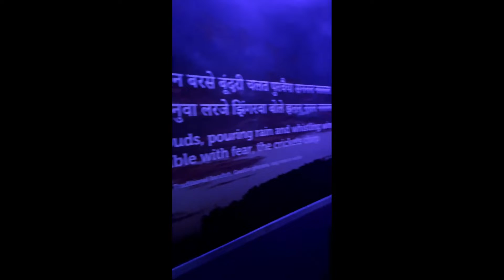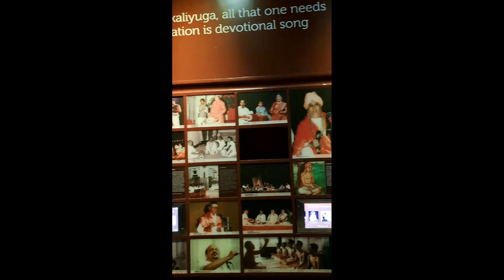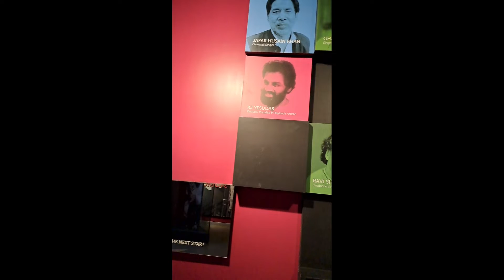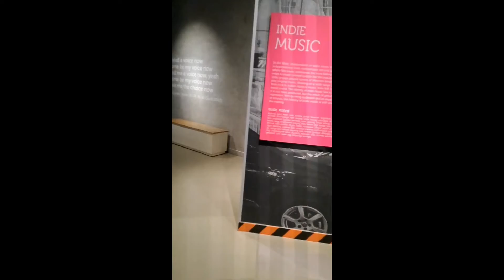Indian Music Rxperience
Visit to  Indian Music Experience, Bangalore